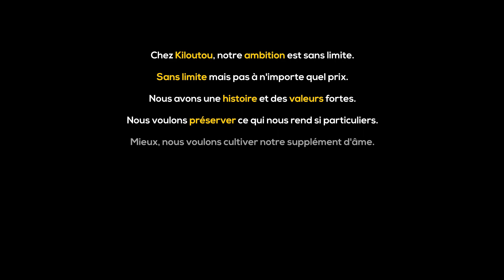Chantier solidaire - Kiloutou à La Ferme des Vanneaux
A la veille de l’ouverture de notre nouvelle boutique « Les trouvailles de Marlène » à Aniche, retour en images sur l’installation de notre 1ère boutique à Roost-Warendin grâce à la mobilisation des salariés de Kiloutou accompagnés par l’engagement Simone !

Encore un grand merci à eux pour leur soutien !